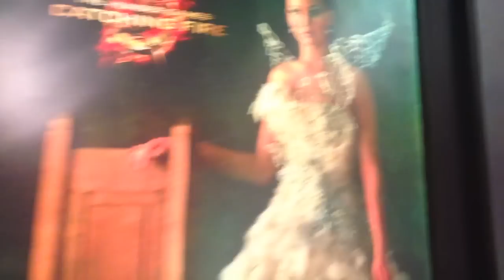Op de set bij PONKERS & bezoekje bij Dionnetje1990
Wat doe jij vandaag voor leuke dingen? Laat het me weten! En laat een leuke kijkersvraag achter. Die beantwoord ik in een van mijn volgende video's. Fijn weekend!